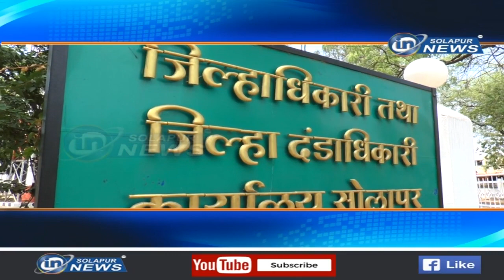DAND VASOOL NAGARPALIKA